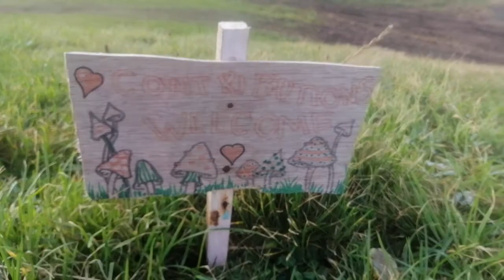New Aberdour beach painted stones and shells area